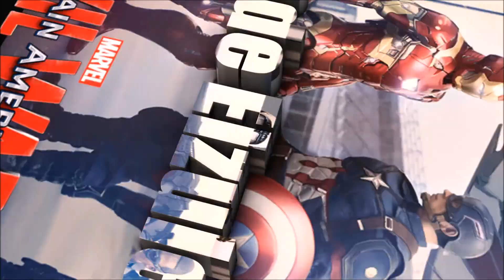HOT TOYS Star Wars: The Clone Wars - 1:6 Captain Rex Final Blogger Photo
Disfruta con las fotos del HOT TOYS CAPTAIN REX de STAR WARS CLONE WARS.

【Star Wars: The Clone Wars - 1/6th scale Captain Rex Collectible Figure Blogger Photos】
Clone Captain Rex served the Republic during the Clone Wars, often taking orders from Anakin Skywalker and Ahsoka Tano. He is one of the most unique soldiers, with his unwavering loyalty and fighting style. Today Hot Toys is thrilled to share with fans the blogger photos of 1/6th scale Captain Rex collectible figure from Star Wars: The Clone Wars.
Crafted based on the appearance of Clone Captain Rex in the animation series featuring meticulously crafted and finely detailed recreation of Rex’s distinctive Clone Trooper armor and helmet, interchangeable head sculpt, skillfully applied weathering effects, his signature dual blaster pistols as well as a blaster rifle, a detachable jetpack, an Ahsoka’s Clone Trooper helmet, and a figure base.
Have a detail look at Captain Rex now!

Te CUESTA VENDER tu FIGURA? QUIERES GANAR una HOT TOYS por solo 5€?? ÚNETE al GUPO ORIGINAL de RIFAS DE HOTTOYS aquí: